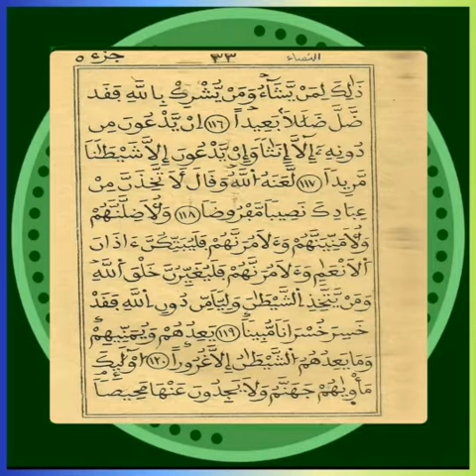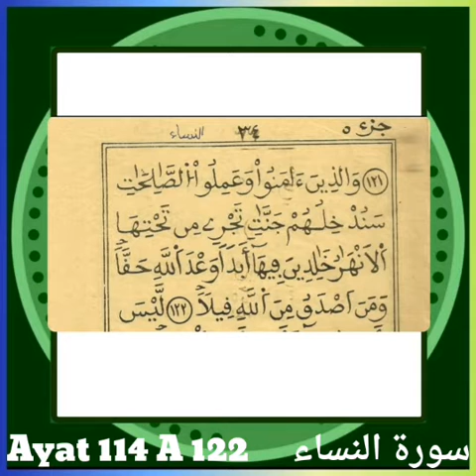Tafsirul Quran ayat 114 A 122 سورة النساء